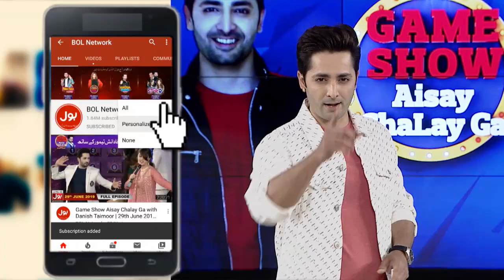Tic Tac Toe | Game Show Aisay Chalay Ga Season 9 | Danish Taimoor Show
Tic Tac Toe  Segment In Game Show Aisay Chalay Ga Season 9

Finale Mein Hua Youtubers Ka Instagramers Say Saamna